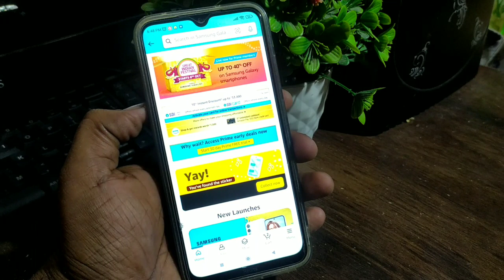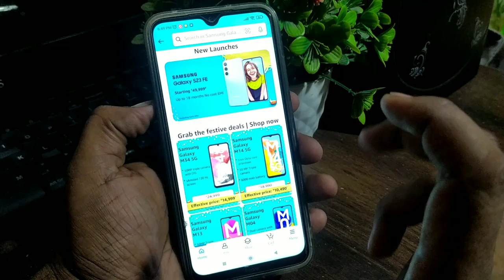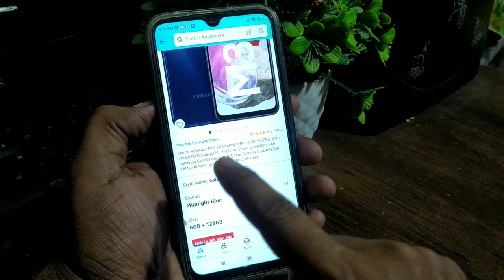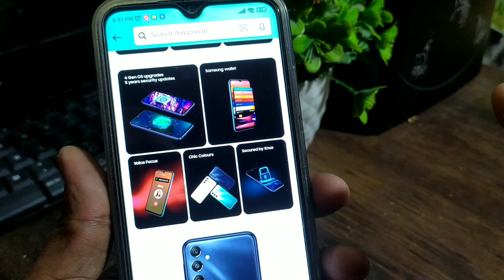Best budget 5G smartphone | Amazing Discount on Phone in Amazon Great Indian Festival sale